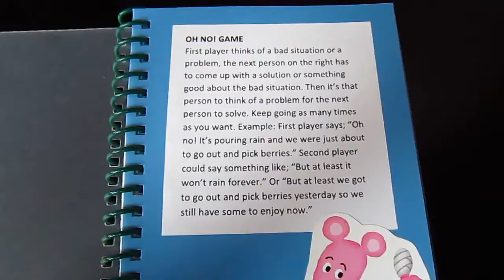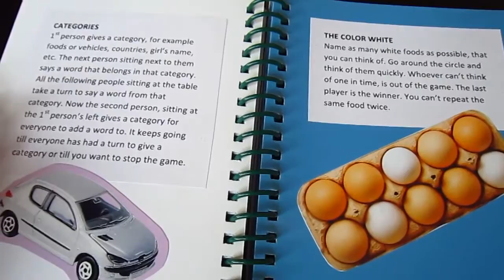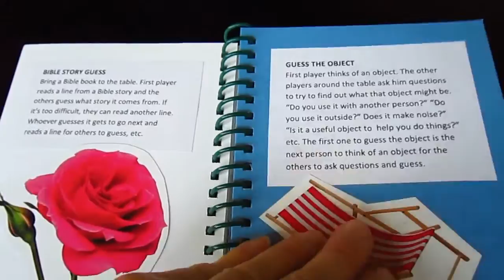Family games for meal times